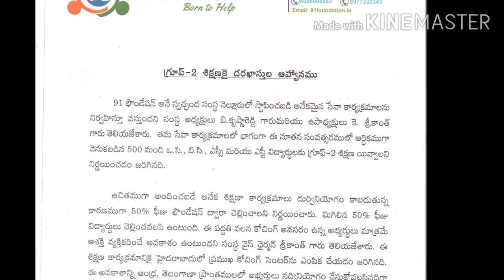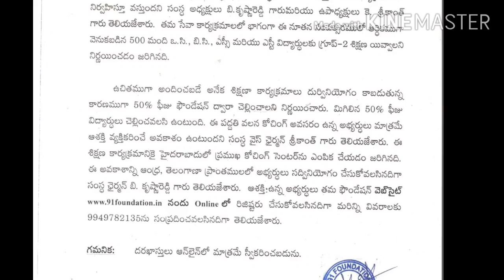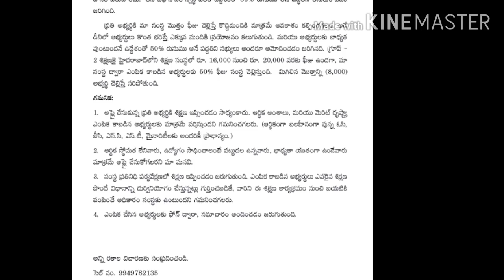Good news for APPSC & TSPSC GROUP 2 candidates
91foundation is a social service organization. This organization has decided to help economically poor people as a part of that it Bear 50 percent of GROUP 2 fee .